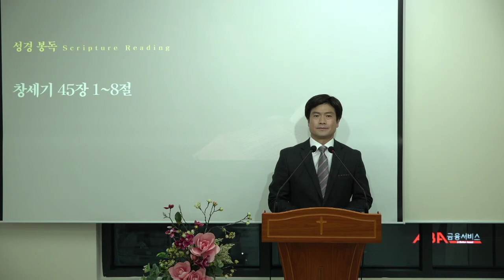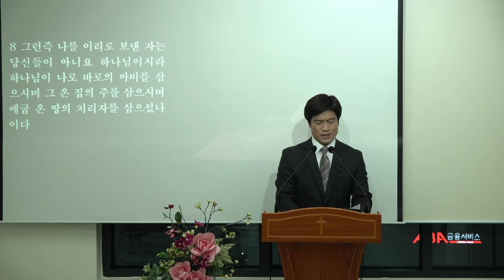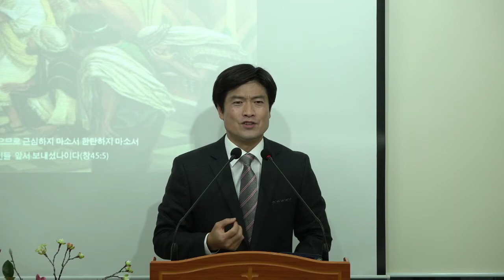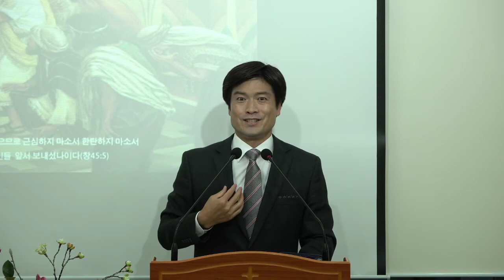[바이블미디어BibleMedia_다니엘] 수요예배_하나님이 생명을 구원하시려고(2020.11.11)